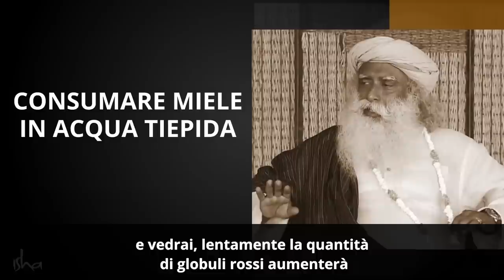Le 3 abitudini per una vita sana | Sadhguru Italiano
Sadhguru condivide tre semplici consigli per vivere una vita sana: mangiare bene, dormire bene e un terzo sorprendente... consumare miele!